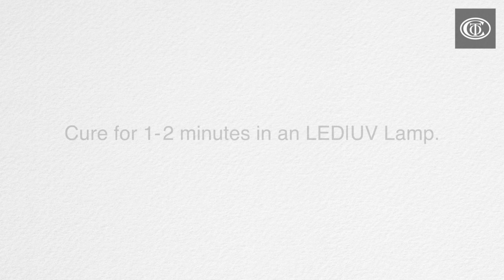ARGH! GLITTER Pirate Skull Nail Art!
Ahoy, mates! Get in on this treasure of gold...glitter!
Watch as our Christrio ESC creates this stunning Pirate Skull Nail Art using our newest Glitter Painting Gels. HalloweenNails all month long!

● Products Used ●
● Glitter Painting Gel - #2
● Velvet Matte Top Gel
● Stamping and Painting Gel #02 - White
● Q.Gloss Gel Polish #95 - Black
● Pink Diamond Brush - Detail Brush (Sold as a Brush Set)
● 48W LED/UV Lamp